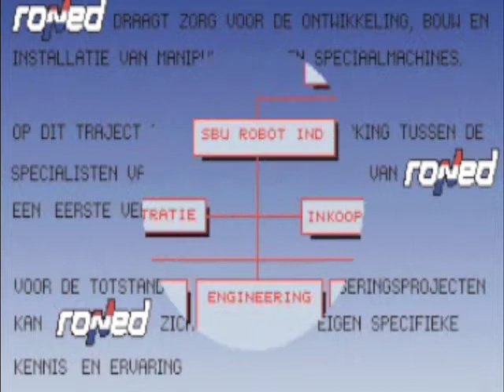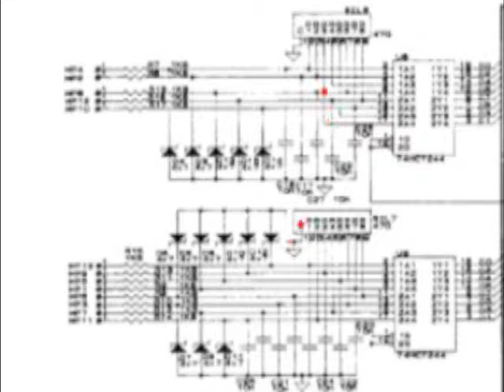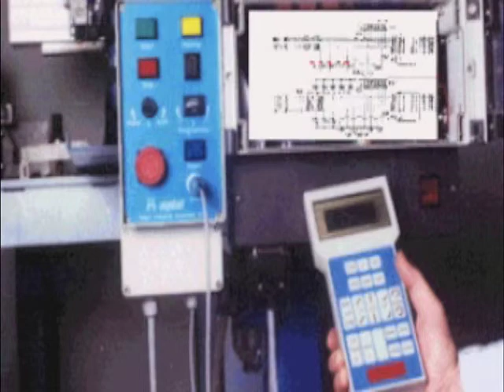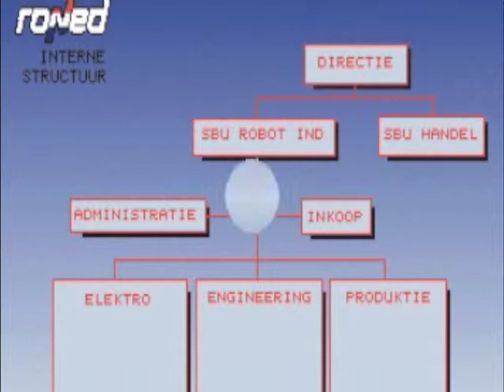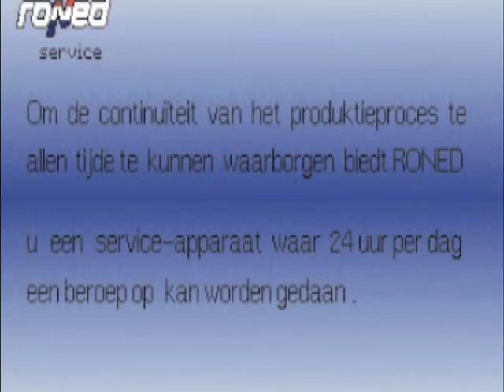Jac Boiten - Robot Industrie Nederland B.V. - computer animation